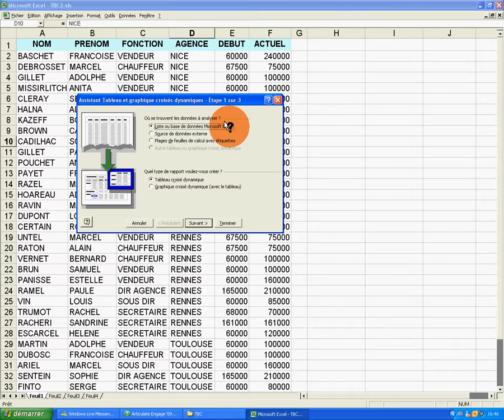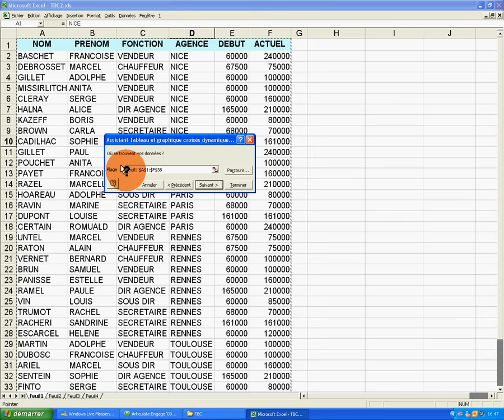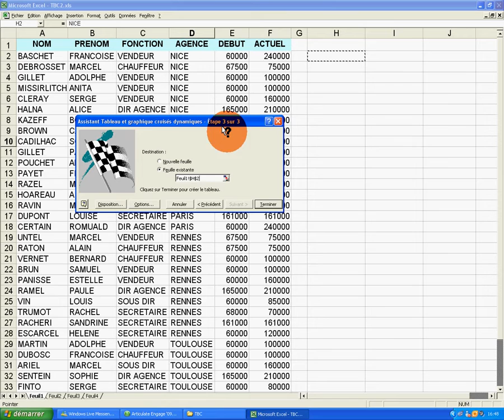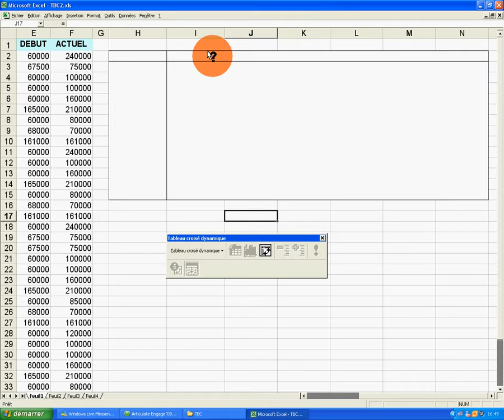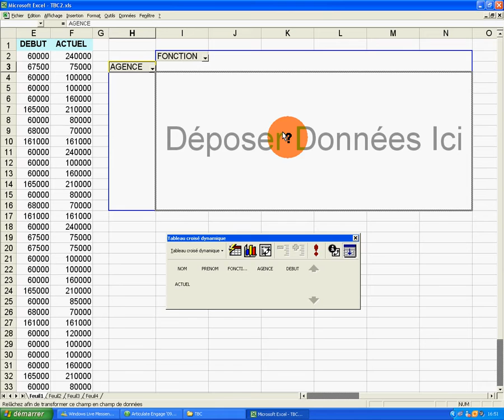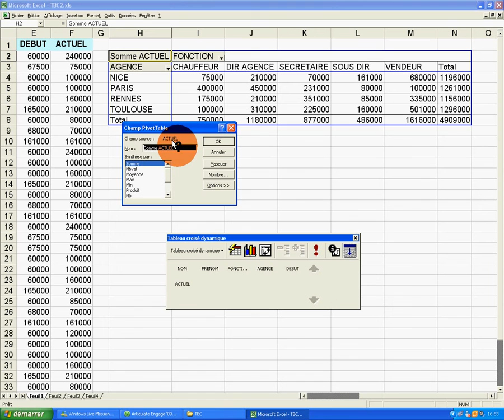Excel très facile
Excel facile